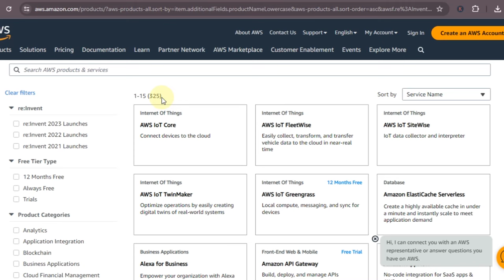देखकर हैरान हो जायेंगे AWS SERVICES से हो रहा है WEBSITE MIGRATION ! AWS SERVICES EXPLAINED IN HINDI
ONPASSIVE is a technology company that focuses on developing artificial intelligence (AI)-driven business solutions for enterprises of various sizes. The company aims to streamline business operations, enhance efficiency, and foster growth through the use of AI. Here are a few key points about ONPASSIVE: 1. **AI Integration**: ONPASSIVE offers a range of AI-powered tools and applications designed to help businesses automate routine tasks, make data-driven decisions, and improve overall productivity. 2. **Product Suite**: The company's product offerings include tools for marketing automation, customer relationship management (CRM), financial management, HR-related functions, and more. Each tool leverages AI to provide insights and automate processes. 3. **Focus on Innovation**: ONPASSIVE emphasizes continuous innovation, ensuring that its solutions evolve to meet the changing needs of businesses in a rapidly transforming digital landscape. 4. **Global Reach**: ONPASSIVE operates on a global scale, serving clients in various regions around the world. This broad reach allows them to gather diverse data inputs, further enhancing the effectiveness of their AI algorithms. 5. **Vision and Mission**: The company's mission is to empower businesses by providing accessible and effective AI technology, helping them grow and succeed in their respective markets. Overall, ONPASSIVE integrates sophisticated AI technologies into practical business applications, aiming to transform how businesses operate and compete in the modern digital economy.

AWS SERVICES EXPLAINED IN HINDI
onpassive new update today
onpassive ecosystem
onpassive new update
onpassive founders
onpassive update
onpassive